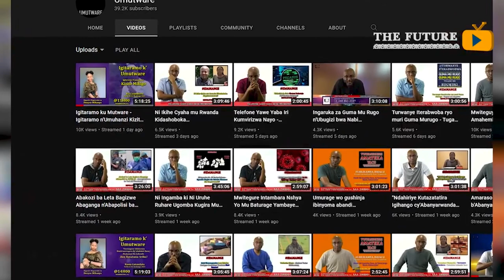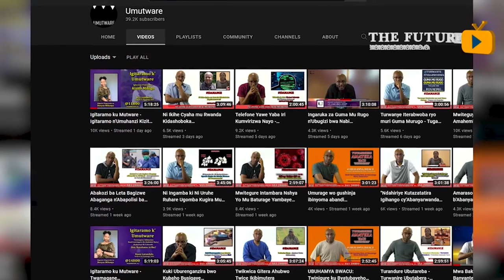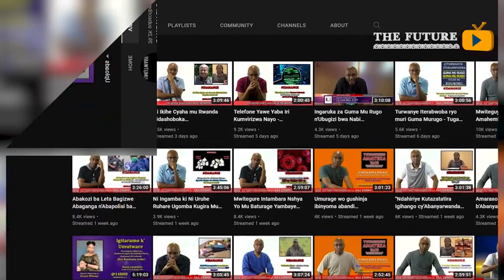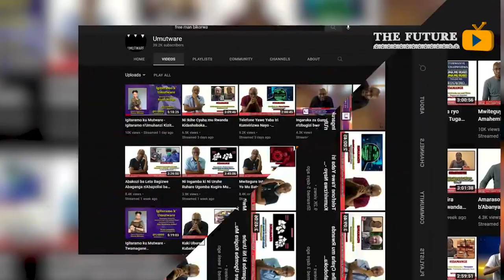Ipfunnwe ryo kuba Umujenosideri ruharwa, ritumye Sagahutu yiyambaza Umutware TV, mu kwigira umwere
Ipfunnwe ryo kuba umwicanyi rituma Sagahutu ahora ashaka abo yegekaho Uruhare rwe muri Jenoside